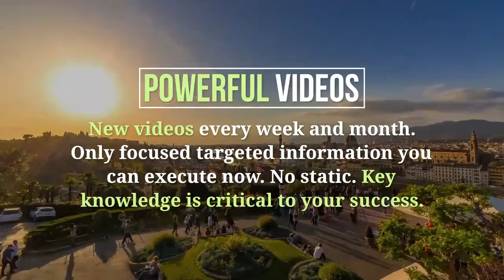RFS | Real Estate Investor Power Course To Profitability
$25 Month | Big Savings if You Join Now.
We Educate & Fund First time investors to Seasoned Professionals.

Learn the insider tips & tricks of the capital markets for private money/hard money while access real capital through our programs.
Access education, POF, & funding for your deals.

Only focused targeted information you can execute now. No static, just key knowledge that is critical to your success.

What will you learn? | Powerful Videos
• How to qualify once
• How financing works
• What programs will work for you
• Knowledge of all loan programs
• Basics to Pro Level Funding
• All Facets of Deal Structure
• Understand Term Sheets
• Development Funding
• Commercial Loan Programs
• Credit Lines
• Transactional Funding
• 100% Funding For Your Deals
• New Construction
• GAP Funding
• Fix & Flip Funding
• BRRR
• AirBNB Short Term Rentals & Long Term w/30 yr funding.

• A Team ready to help
• Live calls every week
• Access to POF's
• Access to Loan Officers & Processors

The Markets Change Every 72 hours.
You will stay up to date with latest programs and ability to use them.
Good, Great, Bad or No Credit. We close your deals.

Your One Stop Shop | We Educate | We Finance
We are also a correspondentlender for privatemoney, hardmoney and a brokerage with deep connections for all commercial markets.
$25 a month. Why wait? Cancel anytime.